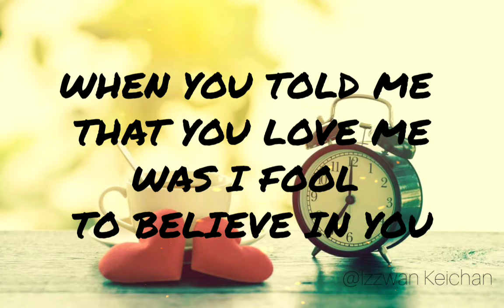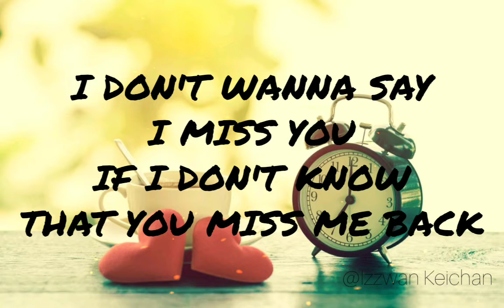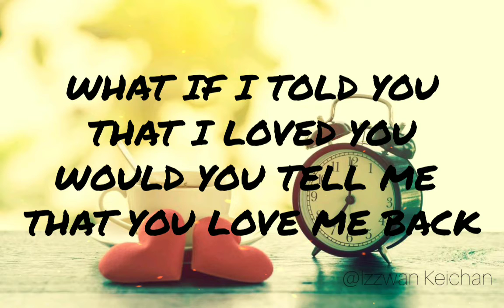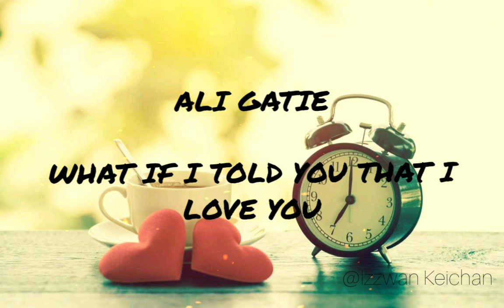What If I Told You That I Love You (Lyric) - Ali Gatie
Artist : Ali Gatie
Song : What If I Told You That I Love You